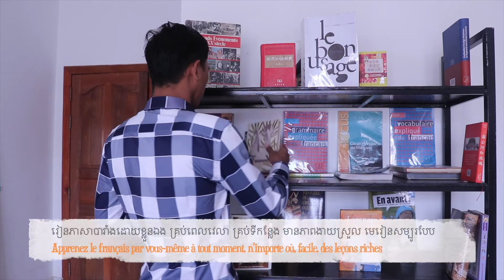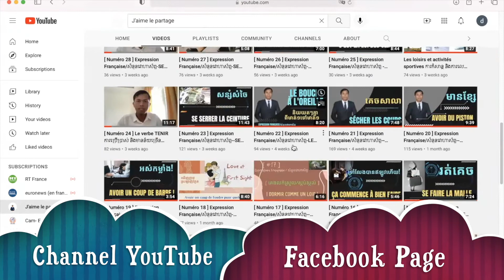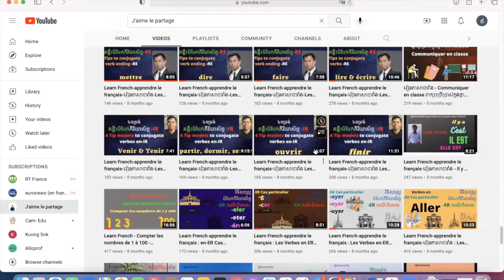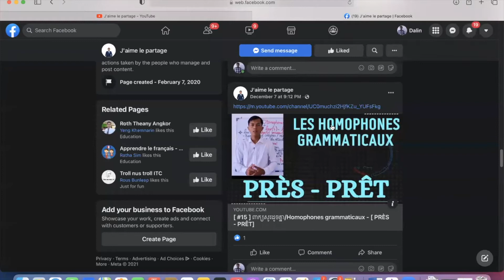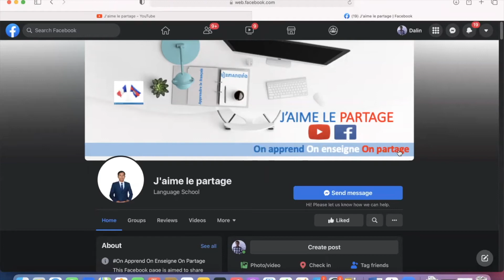រៀនភាសាបារាំង វេយ្យាករណ៍ភាសាបារាំង ពាក្យភាសាបារាំង បង្កើនសមត្ថភាពភាសាបារាំង J'aime le partage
រៀនភាសាបារាំងជាមួួយ YouTube channel "J'aime le partage"
ចែករំលែកចំណេះដឹងភាសាបារាំងដោយផ្អែកលើគោលការណ៍៣៖ រៀន បង្រៀន ចែករំលែក (On apprend, On enseigne, On partage)។

១. រៀន៖ ចំណេះដឹងគ្មានដែនកំណត់ កាន់តែរៀន កាន់តែយល់ថា មានរឿងច្រើនដែរយើងត្រូវស្វែងយល់បន្ថែមទៀត។
២. បង្រៀន៖ រៀនម្ដងទៀត រំលឹកឡើងវិញ និងផ្ទេរចំណេះដឹង។
៣. ចែករំលែក៖ ចែករំលែកតាមសមត្ថភាព និងលទ្ធភាព មិនត្រូវប្រកាន់ថាទាល់តែចេះទាំងអស់ទើបចែករំលែកបាននោះទេ។

J'aime le partage. = ខ្ញុំចូលចិត្តការចែករំលែក។

ជំរាបសួរបងប្អូនទីស្រឡាញ់!